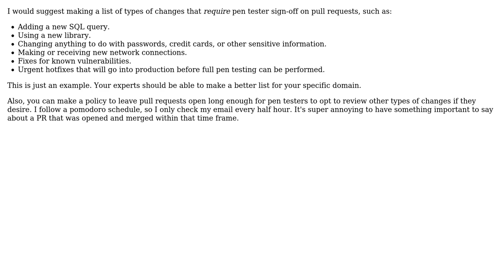Software Engineering: What's a reasonable in-house code audit policy?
With thanks & praise to God, and with thanks to the many people who have made this project possible! | Content (except music & images) licensed under CC BY-SA | Music | Images & others | With thanks to user Karl Bielefeldt user bgd223 and the Stack Exchange Network Trademarks are property of their respective owners. You are responsible for your own actions.